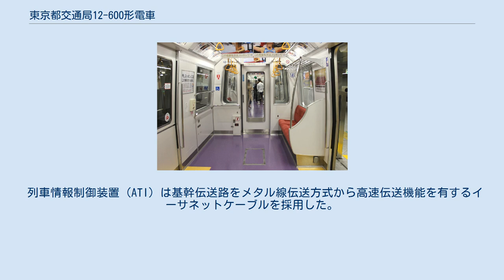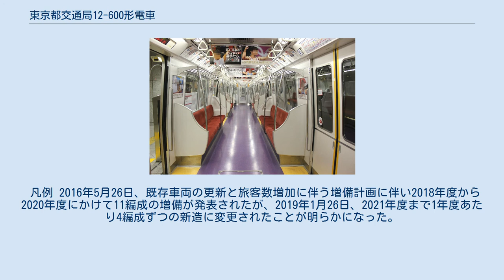東京都交通局12-600形電車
東京都交通局12-600形電車（とうきょうとこうつうきょくいちまんにせんろっぴゃくがたでんしゃ）は、東京都交通局（都営地下鉄）大江戸線用の通勤形電車。
2012年（平成24年）2月23日から営業運転を開始した 。
 東京都交通局の公式発表等での形式名は「いちまんにせんろっぴゃくがた」と読む。
 東京都交通局は、2010年（平成22年）2月に経営計画「ステップアップ2010」を策定した。
この策定に基づき、大江戸線においてプラットホーム上での事故防止を目的として、2013年（平成25年）6月までに各駅へ順次ホームドアの設置を進めている。
しかし、ホームドアの設置後は駅停車時分が増加することから、ラッシュ時における混雑緩和を目的として、8両編成2本（16両）の本形式を導入して輸送力増強を図ることとなった 。
 当初計画では2011年（平成23年）度末に2編成とも導入する予定であったが、2編成目については同年3月に発生した東北地方太平洋沖地震（東日本大震災）の影響により機器メーカーで製造中の制御装置が破損し、改めて機器の再製造をしたため、約半年遅れで落成した 。
 第61編成（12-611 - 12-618）は2011年8月下旬に川崎重工業兵庫工場から根岸（横浜本牧）まで甲種輸送された。
その後同月から9月にかけて搬入作業を行い、誘導障害試験や性能確認試運転、乗務員訓練を実施した後の2012年2月23日に営業運転を開始した。
第62編成（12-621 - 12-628）は同年3月に搬入され、5月より営業運転に就いている。
大江戸線用で使われる車両としてはE5000形電気機関車に続く2番目の川崎重工業製の車両である。
 車両は小型地下鉄規格のリニアモーター地下鉄であり、車体は大形押出形材を用いたオールアルミニウム合金製の無塗装車体としている 。
ただし、車両側面の客用ドアについては、アルミ製ではなくステンレス製とした。
 本形式の基本的な機器や仕様などは12-000形4次車をベースとしているが、4次車の製造終了から10年以上が経ち、製造中止となった部品もあることから一部で設計変更が行われている。
 2014年度からは、製造から20年以上が経過した12-000形1・2次車の置き換え用として2次車（第63編成から第68編成）が導入されている。
2018年度からは、輸送力増強および12-000形3次車の置き換え用として3次車（第69編成 - ）が導入されている。
これら増備車は、当初導入された1次車とは仕様が大きく変更されているため、変更点については後述する。
 本形式の外観デザインは、既に12-000形が「大江戸線のイメージ」ともなっていることから同系列をベースとしたものとし、乗務員の居住性向上のために前頭部は傾斜をなくして直立化させた先頭形状とした。
大江戸線のホームは基本的に島式構造のため、運転台は進行方向右側配置とし、前面非常扉は進行方向左側にオフセットされている 。
 車体に巻かれるラインカラーは大江戸線の「マゼンタ」をアレンジした「ぶどう酒色」と「いちご色」、さらには白色のカラーを加えることで、軽快なイメージを表現している。
また、側面ではホームドアの設置後も新型車両であることをアピールするため、側窓上部にも赤色のラインを追加している。
12-000形では車体側面の車両番号表記は車体下部と窓横付近の2か所に表記されていたが、本系列では窓横付近1か所とした。
 乗務員室・運転台配置は、乗務員の取り扱いや視認性などを考慮して、基本的に12-000形とほぼ同一としている。
大江戸線は基本的に島式ホーム構造のため、運転台は右側配置としている 。
マスコンハンドルは右手操作形ワンハンドル式を採用している。
また、ホームドア制御のため、ドアの開閉指令を地上側に伝える車上伝送装置を運転台上部に設置している。
 車内の内板は白色系として明るさを感じさせるものとし、床敷物は経年劣化が目立たないよう濃い紫色（藤色）とし、素材には火災発生時に有毒ガスの発生しないゴム材を採用した。
一般席の座席モケットは12-000形と同様の朱色系の「ファインレッド」色を採用し、1人分の掛け幅は460mmを確保している。
優先席部については青色の座席モケットを使用し、一般席との区別を図っている。
ドア間の7人掛け座席にはスタンションポール（縦握り棒）を...